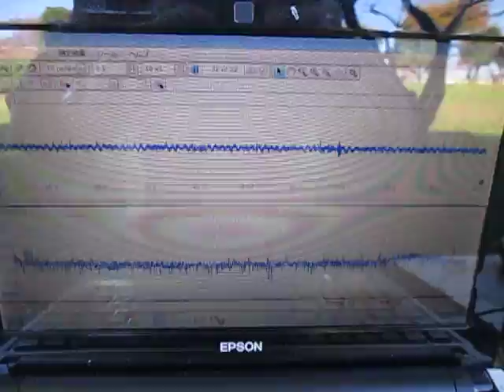オリジナル超音波実験 （超音波システム研究所 Ultrasonic-labo）